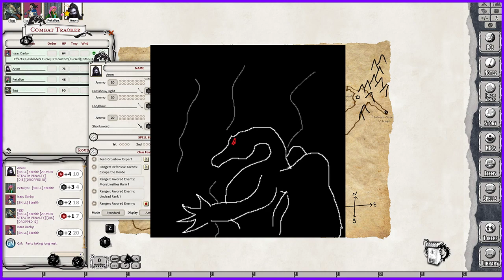[D&D 5E] Fallout New Greyhawk Season 2 | Session 7 (Part 2)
In a world where ties to divinity and magic have been sundered for years, a group of Artifactors must band together to survive the dangerous wilds and bring safety to their homelands.

If you enjoyed this, maybe give a like? It actually helps... somehow...

My name is Paul and I'm a hobbyist video game player and part-time streamer that focuses mostly on first impression game-play and tabletop pen & paper RPGs like Dungeons & Dragons. Thank you for making it this far down and I hope to see you around :-D!